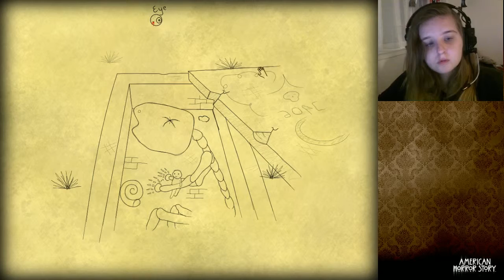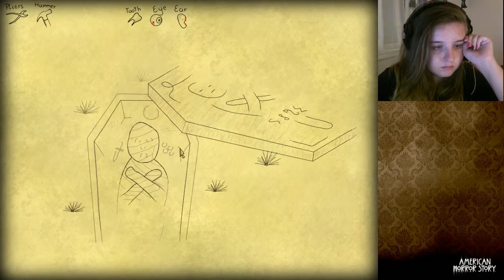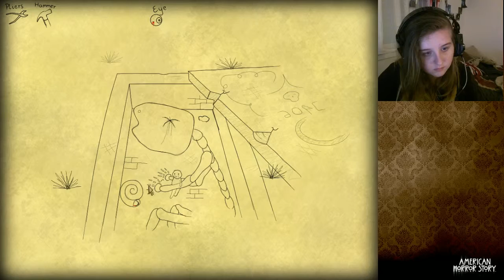B.D: Cyclops - Un géant !